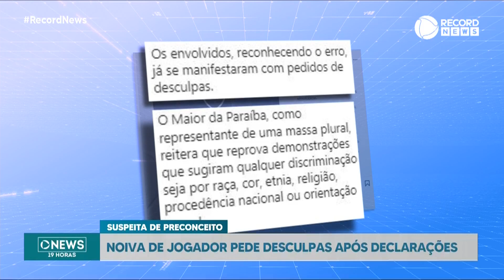Noiva de jogador Léo Campos pede desculpas após declarações preconceituosas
A noiva do jogador Léo Campos, do Botafogo da Paraíba, se desculpou depois de publicar um vídeo com declarações preconceituosas sobre os paraibanos.